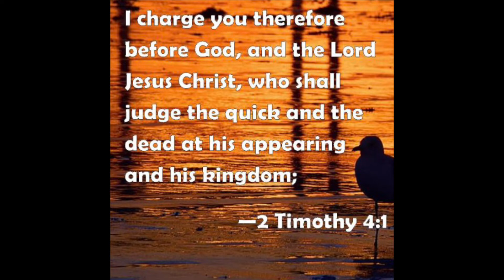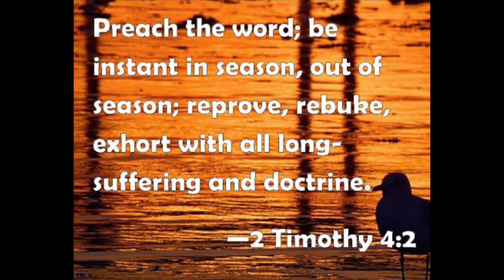THE LORD TOLD ME THIS ABOUT Preachers, Preaching, Disagreeing, Who is Right ? His powerful ANSWER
Today I discuss a question I once asked the Lord concerning preaching/false preachers/truth and preaching truth.
I hope you enjoy as this is a little longer but maybe you can listen while working, or relaxing etc as this video shows the importance of being on guard what you hear.
Referenced verses are noted below:

2 Timothy 4:1-2
King James Version 4
I charge thee therefore before God, and the Lord Jesus Christ, who shall judge the quick and the dead at his appearing and his kingdom;
Preach the word; be instant in season, out of season; reprove, rebuke, exhort with all long suffering and doctrine.